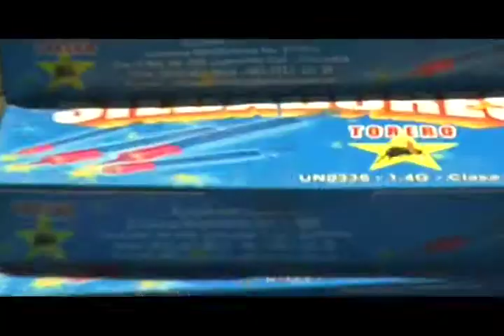CAMPAÑA "NO VOTES TU NAVIDAD"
El Grupo de Intervenciones GIR  realizar el próximo jueves el lanzamiento de la campaña contra el uso de explosivos para fin de año denominada "No votes tu Navidad"

El  Grupo de Intervención y Rescate (GIR)  el próximo jueves iniciara la campaña "No votes tu Navidad"  la misma que tiene como finalidad impartir charlas a escuelas y colegios sobre la gravedad del uso de los "juegos pirotécnicos" para la celebración de la navidad y año nuevo.

 El objetivo de dicha campaña es concientizar  a los estudiantes sobre el uso de los juegos pirotécnicos en estas fechas.
El jefe del GIR recordó que existen leyes que los amparan para ejercer el control y la sanción para quienes violenten o atente contra la integridad humana como está le Ley